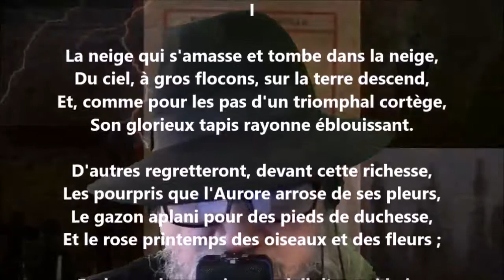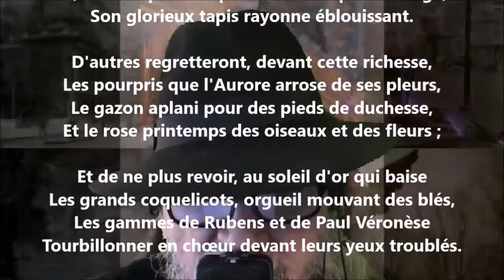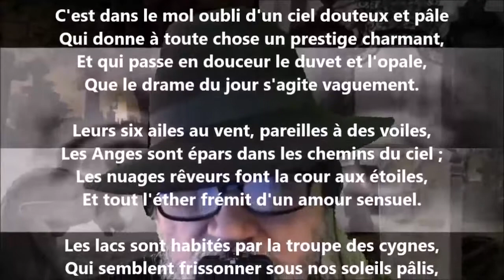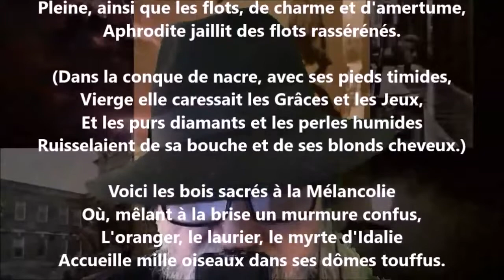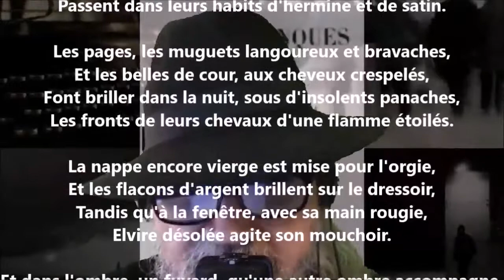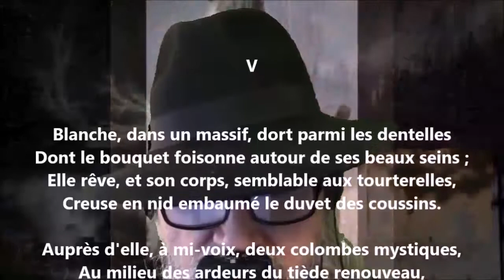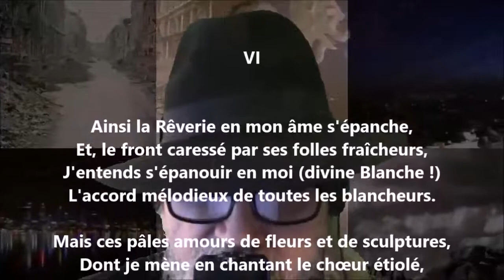La symphonie de la neige - Théodore de Banville lu par Yvon Jean